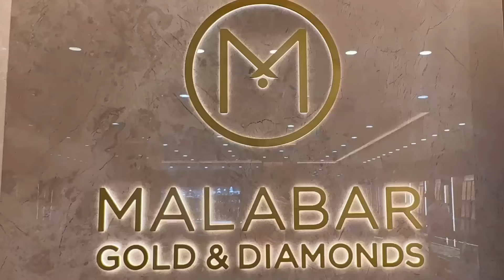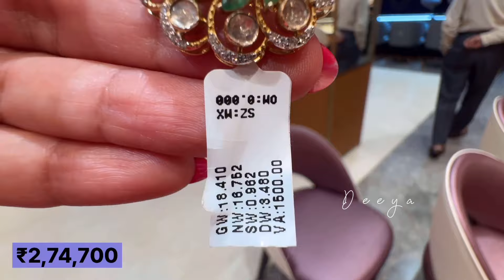Malabar Polki Jewellery Starting @67,000/Polki Necklace Designs/Polki Studs/Polki/Rajajinagar/deeya